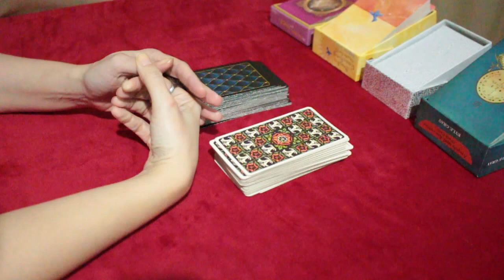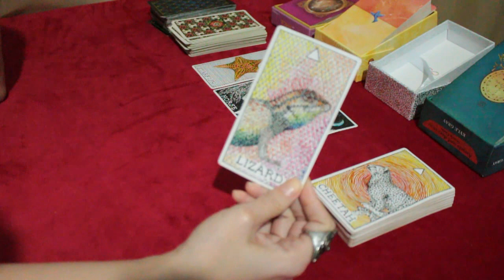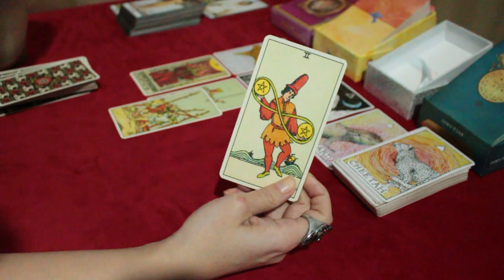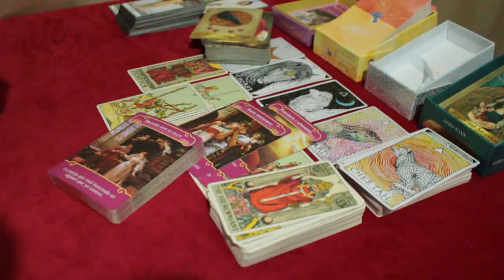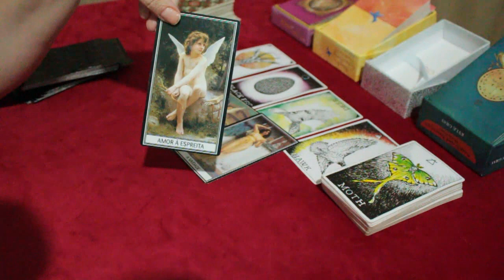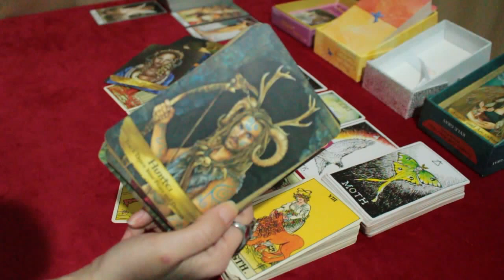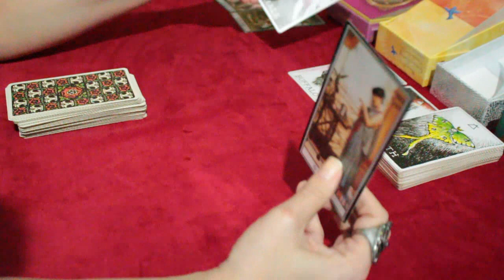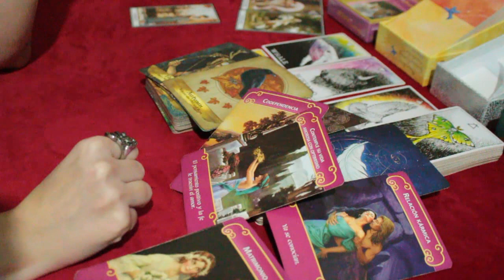💖 AMOR PARA OS PRÓXIMOS DIAS 💖 - LEÃO * ÁRIES * SAGITÁRIO // Com minutagem pra cada signo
💖 Tiragem de tarô de romance para os próximos dias - LEÃO * ÁRIES * SAGITÁRIO // Com minutagem pra cada signo

* MINUTAGEM *
00:00:00 - Introdução (por favor, veja)
00:01:23 - Áries
00:24:15 - Sagitário
00:41:05 - Leão

* PROGRAMAÇÃO *
1️⃣ Previsão semanal dos signos:
Quarta-feira: signos de elemento Terra 🌱: Touro, Touro e Capricórnio;

* ORÁCULOS *

* O Novo Oráculo de Delfos

* Soul Coaching Oracle Cards: What Your Soul Wants You to Know